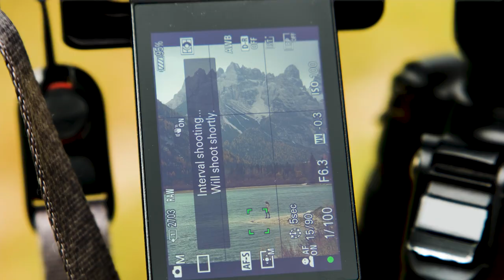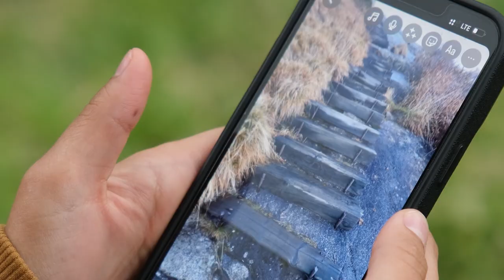Travel Photography with Bree Rose with the Tamron 50-400mm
Tamron Ambassador Bree Rose, Content Creator, Travel Photographer and Creator of @eyeofshe lets us tag along on a road trip and explains her process and approach to travel photography while using her Tamron 50-400mm F/4.5-6.3 Di III VC VXD.